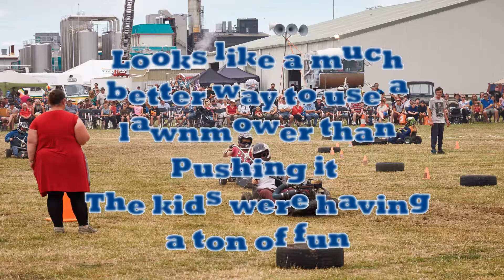Lawnmower Racing - Edendale Crank-up 2015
Lawnmower Racing Display at the Edendale Crank-up.

Each year the Edendale Vintage Machinery Club run a Vintage machinery working display at Edendale, a Crank-up weekend.
They ran their annual event this year on the weekend of January 31st / February 1st 2015. The themes for this year were Celebrating Steam in Southland and Commercial Vehicles Pre 1995. Special guest this year was (Retired) Det Insp Graham Bell of Police Ten-7 fame.

Edendale is situated about halfway between Invercargill and Gore.
The Edendale Crank-up is the biggest weekend event held in Southland and also the largest in New Zealand of this kind on an annual basis. It attracts visitors from all over New Zealand and overseas each year.

It is very much a family weekend with a host of entertainments including in past years Stunt Motor Cross Riders, Celebrity Events, Military Reinactments, Police demonstrations, Marching Girls, Rugby Challenge, Country Music, Pipe Bands, Vintage Shearing, Working Displays, Childrens Entertainment, and a large number of Craft and Food stalls.